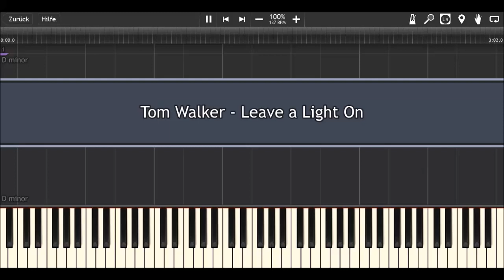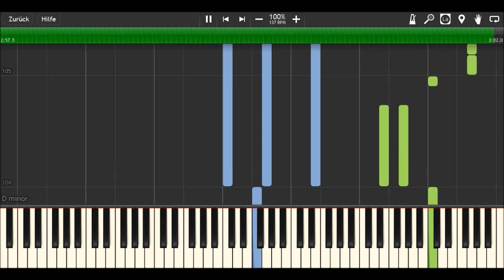Tom Walker - Leave a Light On I Piano Tutorial & Sheets by MLPC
How to play:
yellow: right hand (main melody)
green: right hand (accompaniment)
blue: left hand

Software:
Finale 2014
Synthesia